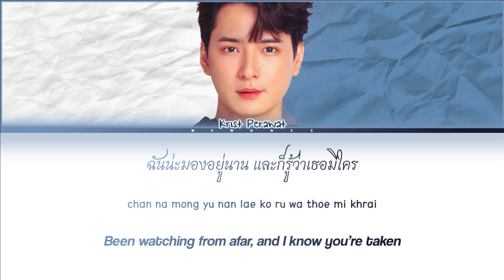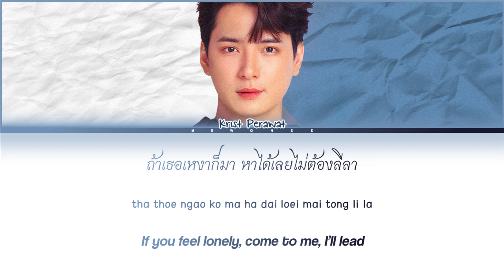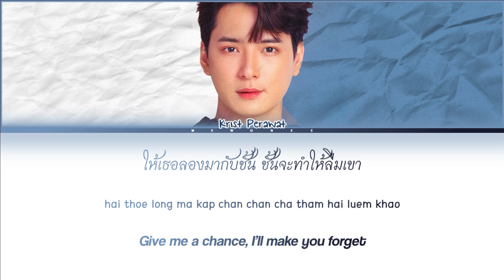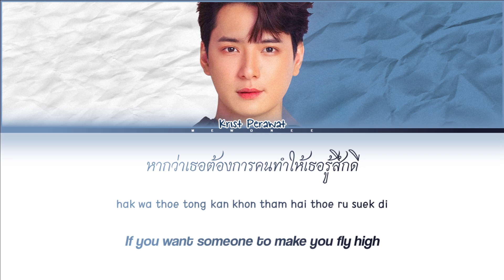【KRIST】Treat you like angels (ฉันดีกว่า) (Ost.The Jungle) - (Color Coded Lyrics)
Treat you like angels (ฉันดีกว่า) (Ost.The Jungle เกมรัก นักล่า บาร์ลับ) | KRIST

- Artist: Krist
- Song: Treat you like angels (ฉันดีกว่า)
- Ost.The Jungle เกมรัก นักล่า บาร์ลับ
- Show: N/A
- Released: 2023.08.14